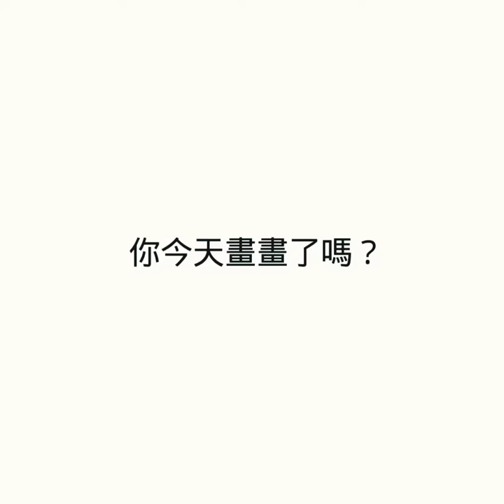開心畫畫/水彩花卉/watercolor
雨天的憂鬱…….
“一出門就下雨
難道連天都不喜歡我嗎”

“你那麼無聊
怎麼不來畫畫呢”